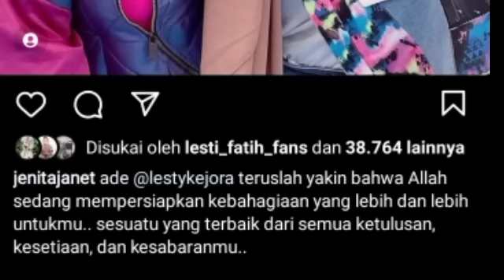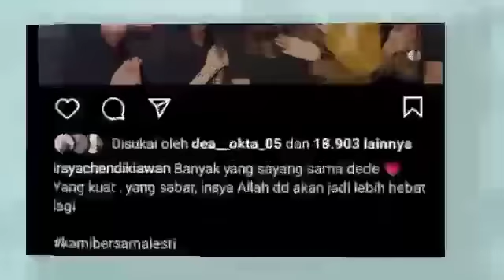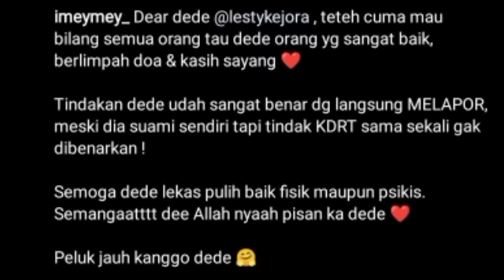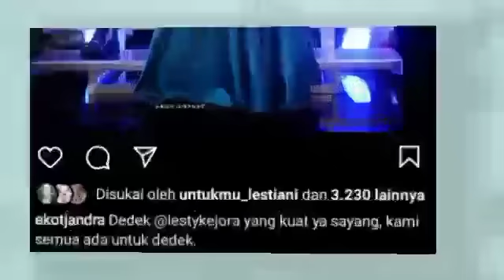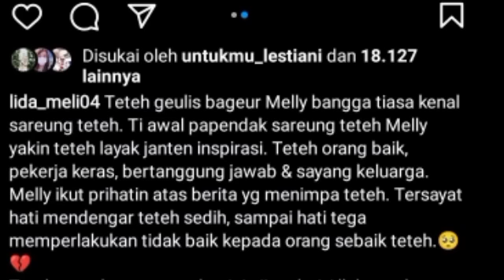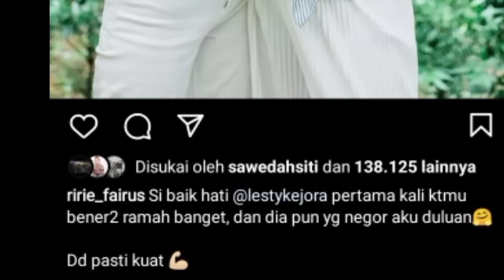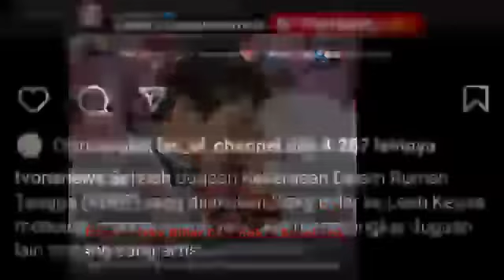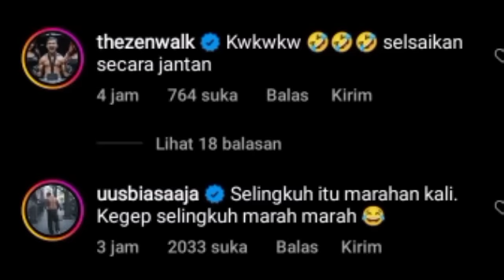KABAR MENGEJUTKAN DARI TV ONE SOAL LESLAR UUS SK4KMAT RIZKY BILLAR BILANG BEGINI CUT MERISKA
KABAR MENGEJUTKAN DARI TV ONE SOAL LESLAR UUS SK4KMAT RIZKY BILLAR BILANG BEGINI CUT MERISKA SAMPE IMEL BILANG INI SOAL LESTY

Lesti kejora
Lesti
Lesti kejora
lesty & risky
Indosiar
Lesti DA
lesty DA